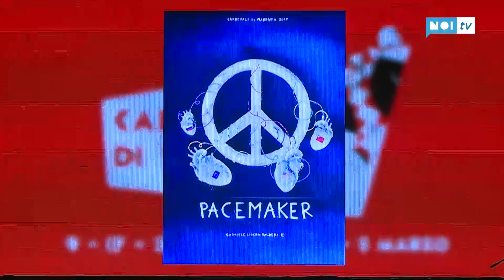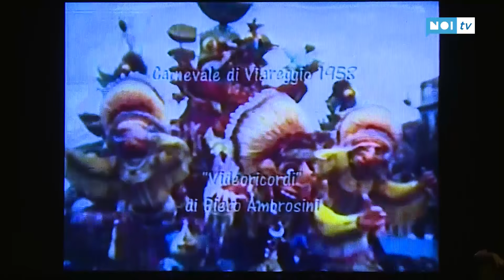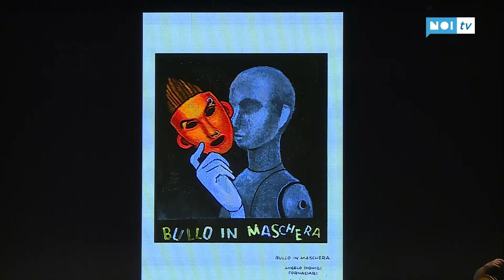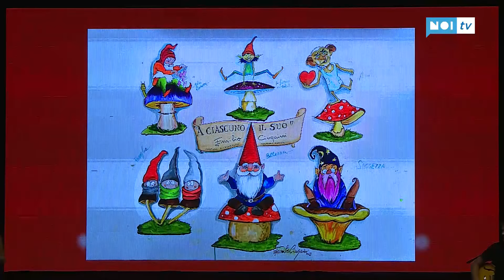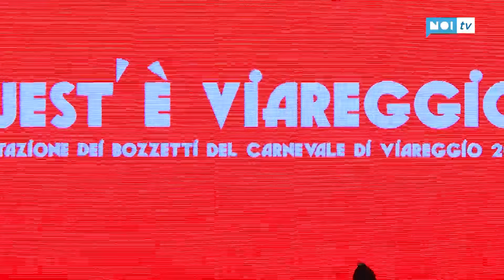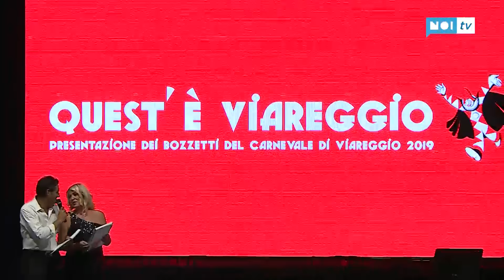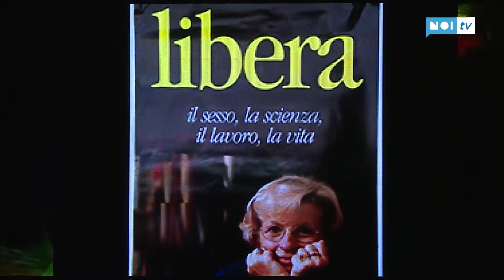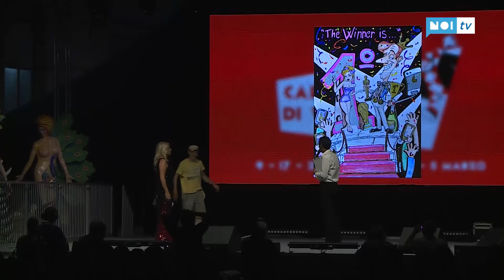Quest'è Viareggio - Presentazione Bozzetti Carnevale 2019